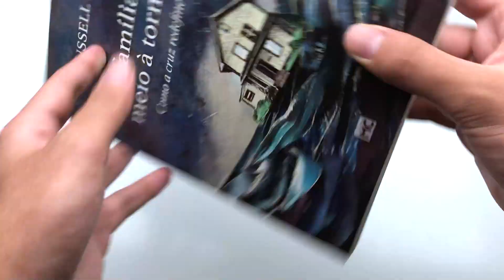A Família em Meio à Tormenta | Russell Moore - Livrarias Família Cristã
Especificações:

288 Páginas
Editora: Mundo Cristão
Acabamento: Brochura
Autor: Russell Moore